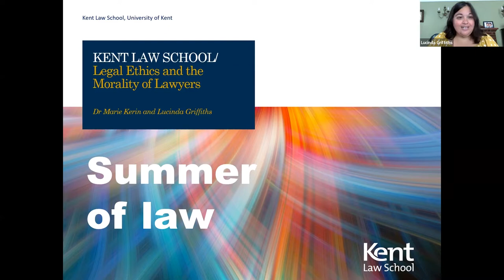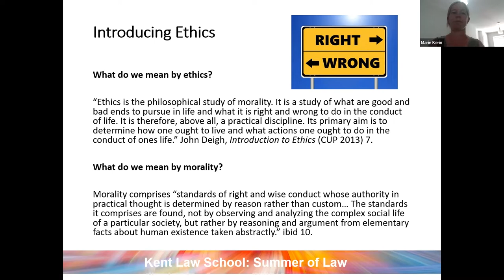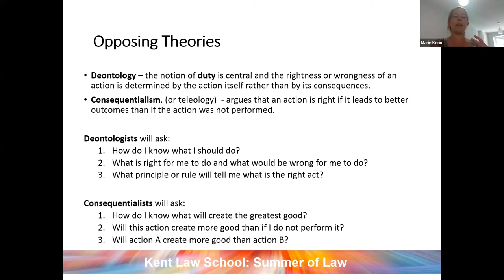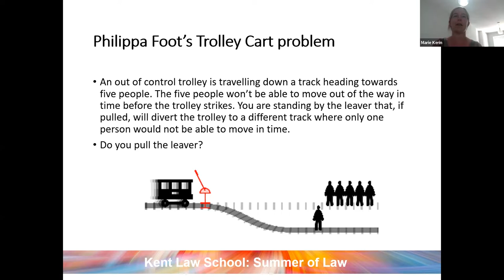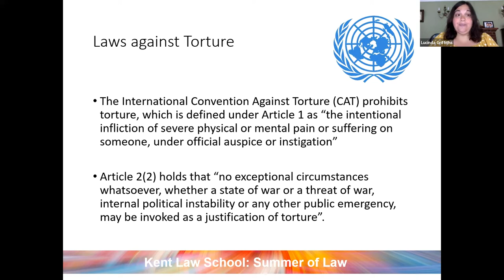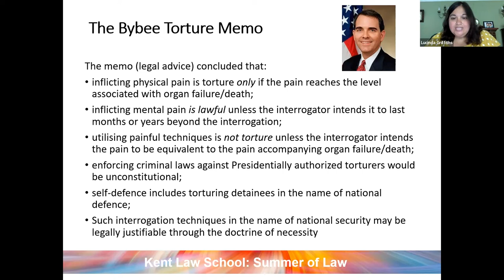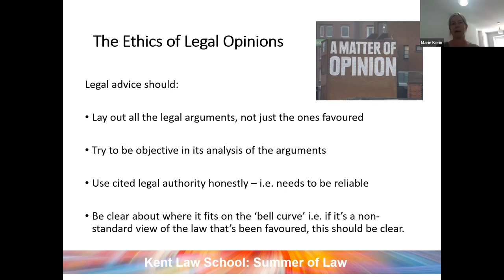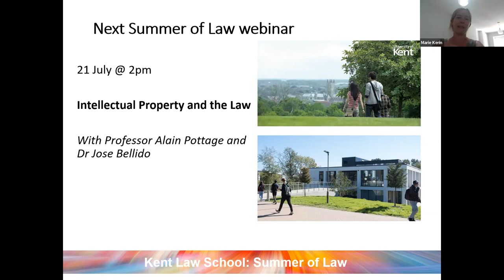Legal Ethics and the Morality of Lawyers: Summer of Law webinar 14 July 2022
In this webinar with Dr Marie Kerin and Lucinda Griffiths of Kent Law School, you will be introduced to some of the key moral and ethical questions surrounding legal practice; exploring the dilemmas lawyers face in their roles, why they face them and what they can or should do about them. To do this, they will take you through the case of the ‘Washington Torture Lawyers’, asking ourselves – can torture ever be justified?

The Summer of Law at Kent

The 'Summer of Law' is a free programme of Zoom webinars hosted by Law School academics at the University of Kent. The webinars offer a taste of the legal topics you can study as part of a law degree at university. Build your understanding of legal skills and knowledge. Discover our distinctive, critical approach to teaching law. It's open to everyone, with an interest in studying a law degree!

Kent Law School is one of the UK’s leading law schools. We have a distinctive critical approach, placing law within the wider context of society. Recognised excellence in teaching, world-class research, and an award-winning law clinic create an intellectually stimulating environment in which to study the law.

For more information about studying undergraduate law degrees at Kent Law School,

For more information about studying postgraduate law degrees at Kent Law School,